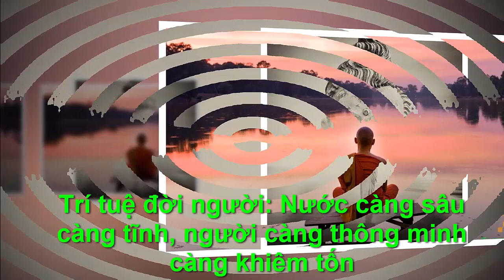NƯỚC CÀNG SÂU CÀNG TĨNH ,NGƯỜI CÀNG THÔNG MINH CÀNG KHIÊM TỐN - "Chân Lý Cuộc Sống "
●TUYÊN BỐ MIỄN TRỪ CÁC TRÁCH NHIỆM PHÁP LÝ:
👋 Chào tạm biệt và hẹn gặp lại các bạn trong các video tiếp theo. NƯỚC CÀNG SÂU CÀNG TĨNH ,NGƯỜI CÀNG THÔNG MINH CÀNG KHIÊM TỐN - "Chân Lý Cuộc Sống "